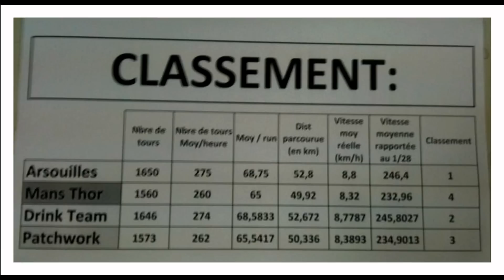6 heures de Caudan 2013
Endurance des membres du slot-racing club de Caudan, carrosseries Mini Z Kyosho échelle 1/28 d'Austin Martin DBR9 sur chassis Plafit 1/24 Excel